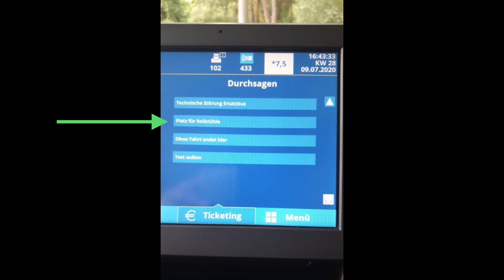Sonderansagen der Dessauer Verkehrsgesellschaft (DVG)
Hier habe ich alle Sonderansagen der Dessauer Verkehrsgesellschaft (DVG) aufgenommen.

Here i have recorded all the Special announcements from the Dessauer Verkehrsgesellschaft (DVG).